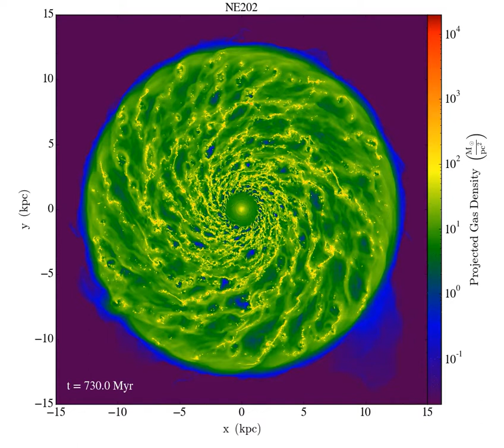Hydrodynamic simulation of a normal disc galaxy